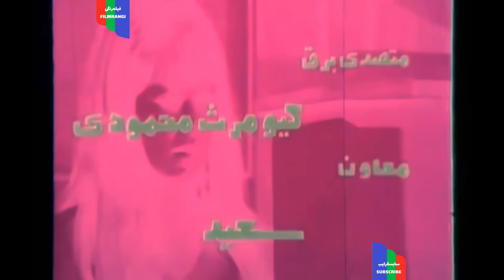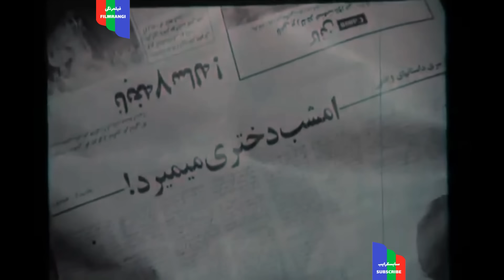فیلم قدیمی؛ امشب دختری می‌میرد | ۱۳۴۸ | رنگی اچ دی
امشب دختری می ميرد ( ۱۳۴۸ )

كارگردان : مصطفي عالميان
نويسنده : شهباز زوريا

خلاصه داستان : «همايون» كه خبرنگار روزنامه است بطور اتفاقي دفتر خاطرات دختري با نام « پروين» را مي يابد كه در صفحه اي از آن اشاره به قصد خودكشي او شده است. همايون روز بعد در مصاحبه ي مطبوعاتي پدر دختر، «جمشيد تهراني» كه براي تشريح سفر مهمش صورت گرفته شركت مي كند و بدين ترتيب با پروين و نامادري او «فيروزه» آشنا مي شود. همايون متدرجاً درمي يابد پروين از رابطه ي نامزدش خسرو و نامادريش رنج مي برد و ياراي گفتن اين مطلب را به پدرش ندارد. همايون سعي مي كند پروين را ياري دهد كه در وهله ي اول موفق نمي شود. سرانجام همايون موفق مي شود كه او را به ادامه ي زندگي اميدوار سازد.

۱ - تقي مختار
۲ - يداله شيراندامي
۳ - فرخ ساجدي
۴ - احمد قدكچيان
۵ - محسن مهدوي
۶ - مژگان
۷ - رضا بانكي
۸ - فروزان

كشور:             ايران
زبان:           فارسي
رنگ:     سیاه و سفید
صدا:             مونو